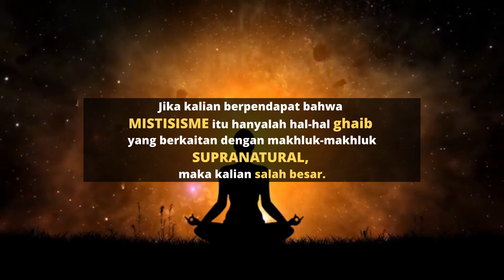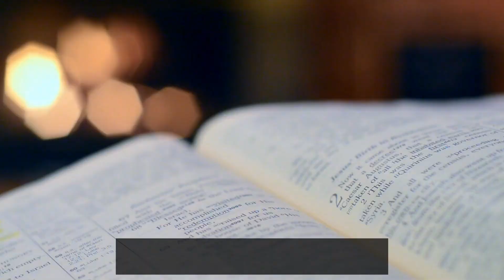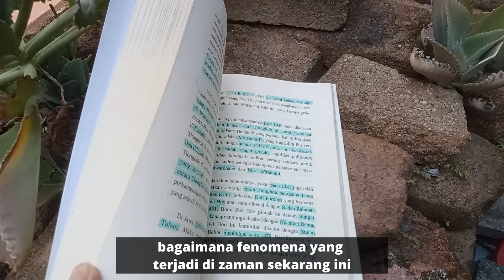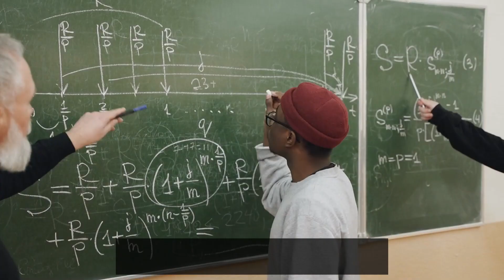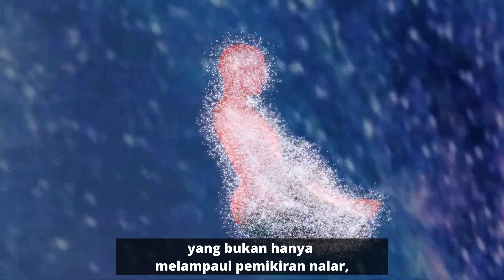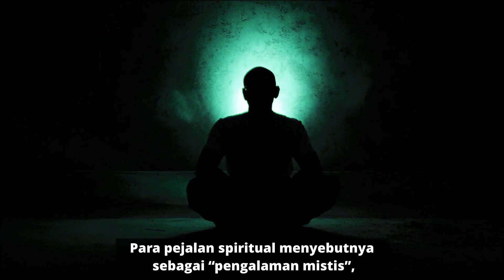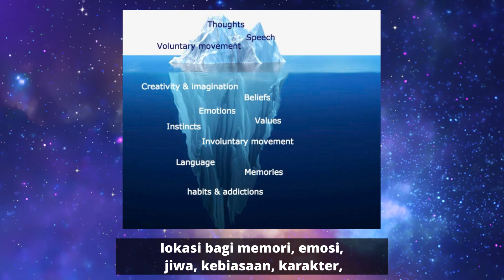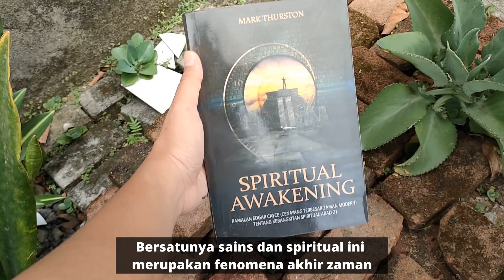ILMU UNTUK MENCARI "TUHAN" DAN HAKIKAT SEMESTA ADA DI SINI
Orang kerap berpikir bahwa MISTISISME hanyalah berkaitan dengan hal-hal ghaib yang sifatnya SUPRANATURAL. Padahal, Mistisisme sebenarnya adalah sisi esoteris setiap agama dan ajaran-ajaran filosofis di seluruh dunia. Ini mengaitkan manusia dengan dimensi yang lebih tinggi dan membawa manusia kepada pengetahuan tentang Sang Sumber (Sang Pencipta Alam Semesta).

Dan Pikiran Bawah Sadar manusia, nampaknya adalah semacam “portal” dalam diri manusia untuk mulai memasuki Kesadaran yang lebih tinggi tersebut.

Selengkapnya akan kita bahas dalam Online Class kita bulan ini dengan tema :

"MEMAHAMI RAHASIA SEMESTA DAN MISI JIWA"

Apa yang dibahas dalam Online Class ini?

🥦 Rahasia semesta dalam ilmu Fisika Klasik
🥦 Rahasia semesta dalam ilmu Fisika Quantum
🥦 Rahasia vibrasi, informasi, dan keterhubungan alam semesta
🥦 Awal mula penciptaan semesta
🥦 Ke mana alam semesta akan berakhir
🥦 Hakikat roh dan materi
🥦 Hukum-hukum alam dan bagaimana cara memanfaatkannya
🥦 Mengkaji Kesadaran Semesta (Kesadaran Universal)
🥦 Rahasia Diri Sejati mengakses Kesadaran dan informasi semesta
🥦 Hubungan otak manusia dengan kecerdasan semesta
🥦 Hubungan kebangkitan spiritual dan peningkatan level Kesadaran manusia
🥦 Hakikat manusia sebagai "khalifah" Bumi
🥦 Misi Jiwa manusia sebagai "khalifah" di Bumi
🥦 Hakikat "hamemayu hayuning bhawana"

BONUS
❤️‍🔥 Kelas meditasi bersama selama 1 minggu
❤️‍🔥 Group support untuk tanya jawab selama 1 minggu
❤️‍🔥 4x sesi hipnoterapi untuk membereskan luka dan melepaskan keterikatan, sehingga Anda segera kembali murni dan bisa menemukan Diri Sejati

Semua BONUS di atas akan Anda dapatkan secara FREE (Gratis) dalam Online Class ini

Online Class ini terbatas untuk maksimal 100 peserta saja dalam setiap jadwalnya. Dan saya belum tentu membuat Online Class lagi yang serupa besok-besok.

Jadi mumpung Online Class ini saya adakan, mari manfaatkan kesempatan ini untuk mendaftar sekarang juga.